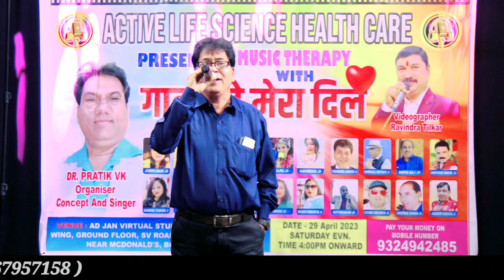Nafrat ki duniya ko chhod ke Cover song by : Vishwash Ji